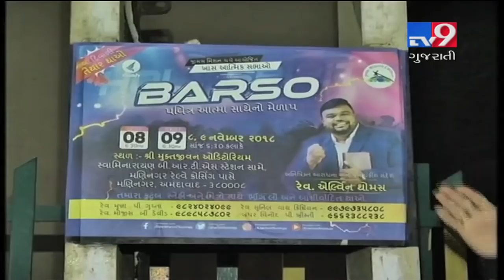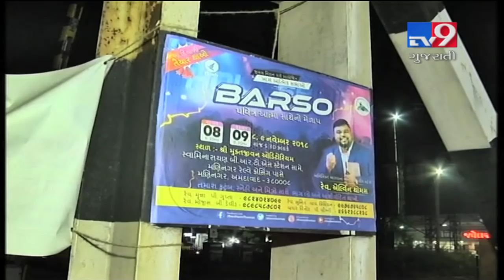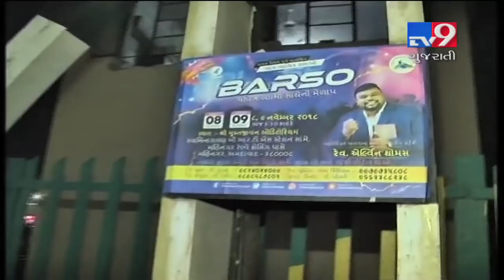Ahmedabad: Hindu org protesting against program of Christian community leader Alwin Thomas